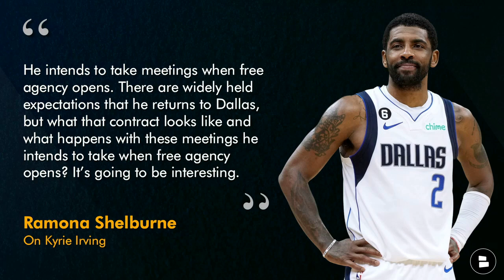🚨Mavericks Expected To Sign Andre Drummond In NBA Free Agency + Mavs Trading For Pascal Siakam?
Dallas Mavericks Free Agency News: According to NBA Insider Marc Stein, the Mavericks are expected to sign Andre Drummond once 2023 NBA Free agency opens. Drummond played 67 games last season with the Chicago Bulls and averaged 6 points and 6 rebounds in 13 minutes a game, coming off the bench in each one. The Mavericks signed JaVale McGee in 2022 NBA Free Agency last year, but according to Stein, McGee is not in Mavs head coach Jason Kidd’s plans for the upcoming 2023-23 NBA season.

Pascal Siakam trade rumors are heating up ahead of 2023 NBA Free Agency! The Mavericks could use another star to build around Luka Doncic, and Pascal Siakam could be that guy. Could the Mavs land Siakam by just giving up matching salary like Maxi Kleber and Tim Hardaway Jr. plus a first round pick? Mavs GM Nico Harrison has some work to do to make the Mavericks contenders in the 2023-24 NBA season, but will they do it with Kyrie Irving? According to ESPN’s Ramona Shelburne, Irving will take meetings at the start of 2023 NBA Free Agency to see if he can get a max contract from any other team. Chat Sports’ Harrison Graham and Jeffrey Cooperstein break it all down on Mavericks today!

Would you trade for Pascal Siakam? T for Trade or P for Pass

Name a Center the Mavs should sign or trade for!

Tim Cato of The Athletic on Dereck Lively II:
“Dallas views 2023 No. 12 pick Dereck Lively II as the team’s center of the future, but it’s extremely unlikely he will be expected to play anything more than a limited bench role next season. The team does want another center in its rotation to make sure that can happen.”

Want more Mavericks takes? Follow Harrison on Twitter

Ramona Shelburne of ESPN on Kyrie Irving’s free agency:
“He intends to take meetings when free agency opens. There are widely held expectations that he returns to Dallas, but what that contract looks like and what happens with these meetings he intends to take when free agency opens? It’s going to be interesting. Now what does Kyrie Irving want? From what I’m told, he wants to find a place where he can spend the rest of his career in a place that feels like home.”

Hit up Producer Coop on Twitter! He’s always talking Mavs over there